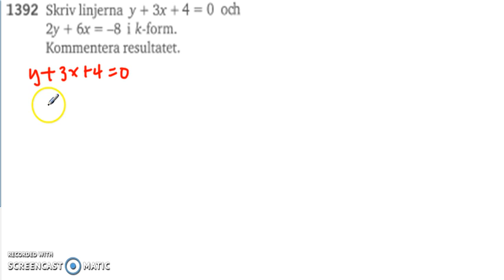Matematik 5000 Ma 2b Kapitel 1 1392 - Mer om räta linjer